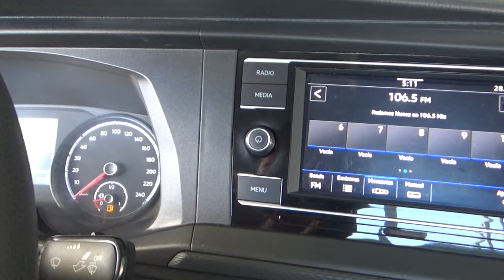Volkswagen / Trasporter Carga / 2021 - 18448